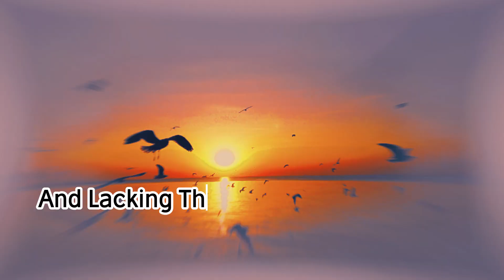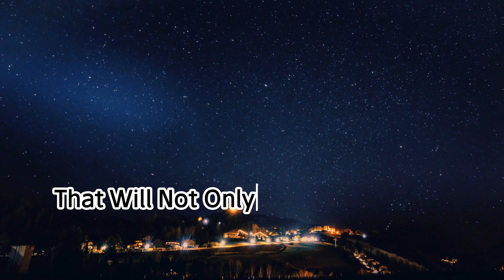Igniting The Fire Within, Unleashing Your Potential for Success in Today's World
motivation motivationalvideo motivational inspiration Welcome to a journey of self-discovery and empowerment! In this captivating YouTube video, we delve deep into the essence of success in today's fast-paced world. Join us as we explore the transformative power of belief, resilience, and authenticity, guiding you on a path toward unlocking your full potential.

Through a compelling blend of inspirational imagery and uplifting music, this video takes you on a visual and emotional voyage, igniting the fire within and inspiring you to pursue your dreams with unwavering determination. From the majestic landscapes of nature to the bustling streets of urban life, each scene is carefully curated to evoke a sense of wonder, possibility, and empowerment.

As you watch, you'll discover the importance of setting intentions and goals, cultivating a growth mindset, and embracing failure as a stepping stone to success. You'll learn how to nurture resilience in the face of adversity, forge genuine connections through authenticity and vulnerability, and foster a culture of collaboration and community.

But this video is more than just a collection of motivational clichés – it's a deeply personal and profoundly transformative experience. Through powerful storytelling and heartfelt narration, we share real-life stories of triumph over adversity, resilience in the face of uncertainty, and the profound impact of believing in oneself.

So whether you're feeling lost and uncertain or simply seeking inspiration to take your life to the next level, this video is your guiding light. It's a reminder that success is not just about achieving external goals, but about embracing your true self, connecting with others, and living a life of purpose, passion, and fulfilment

Are you ready to embark on a journey of self-discovery, empowerment, and transformation? Then sit back, relax, and let the magic unfold as you embark on this unforgettable adventure toward success in today's world.@westernwonder1993